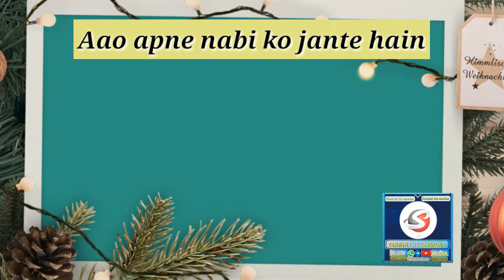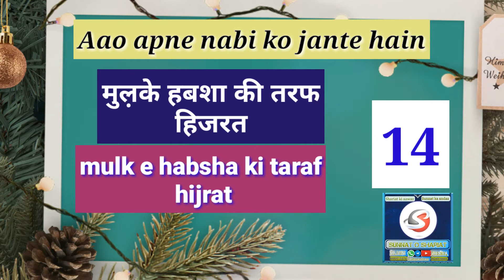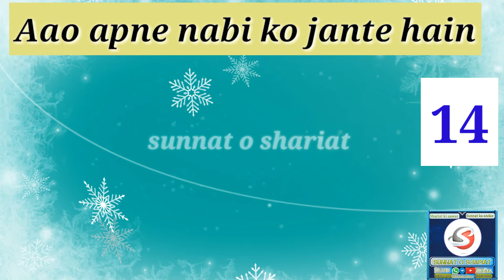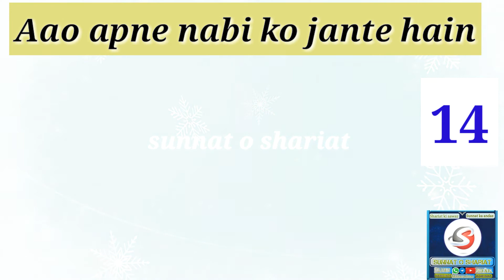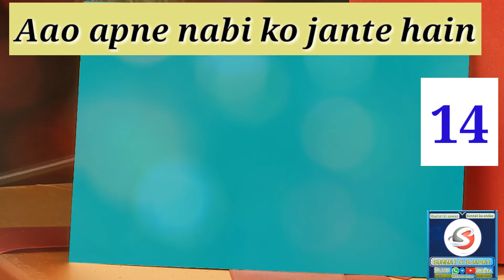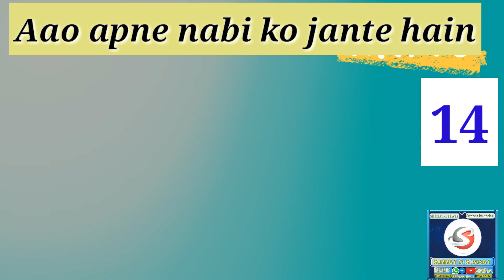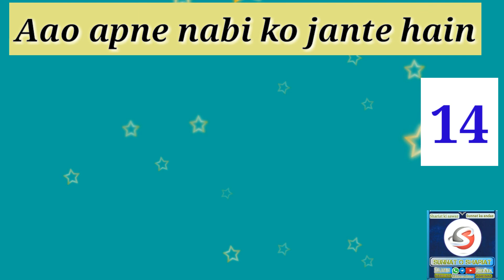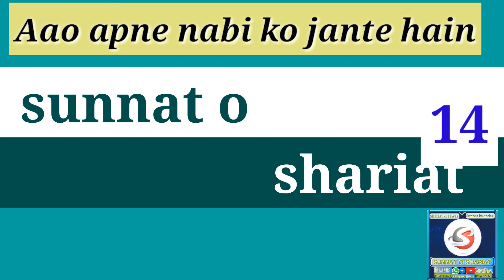Aao apne nabi ko jante hain /14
السلام علیکم ورحمتہ الله و برکاته
سنت و شریعت یوٹیوب چائنل پر هم آپ تمام حضرات کا خیر مقدم کرتے ہیں۔
               همارے چائنل پر
۱)پیارے آقا سرکار دوعالم صلی اللہ علیہ وسلم کی سیرت مبارکہ
 ۲) نعت النبى صلى الله علیه وسلم،
۳)علمائےحق کے بیانات ،
۴)اور دينى ویڈیوز،

جزاکم الله خیرا کثیر

والسلام
از مرغوب الرحمان قاسمی
نلنگه ضلع لاتور مہاراشٹر الهند

अस्सलामु अलैकुम .
सुन्नत व शरीअत यूट्यूब चैनल पर हम आप तमाम लोगों का स्वागत करते हैं,

हमारे चैनल पर आप
1)प्यारे आका सलल्लाहू अलैहि व सल्लम का तजकिरा,
2) नाते नबी,स.|
3)उलमा ए हक्क के बयानात
4)अौर दिनी वीडियोज
जजाक अल्लाह

मरगुबूर्रहमान कासमी
निलंगा जि लातूर महाराष्ट्र.भारत

Assalamu alaikum.
Sunbat o shariat YouTube channel par ham aap tamaam hazrat ko well come kahte hain
Aap hamare channel par
1)pyare nabi ka zikre khair
2)nate nabi s.
3)ulama e haqq ke bayanat
4)aur dini videos,
Dekhte rahiye

Jazak allaahu khaira

Margubur rahman qasmi
Nilanga distt latur MH India